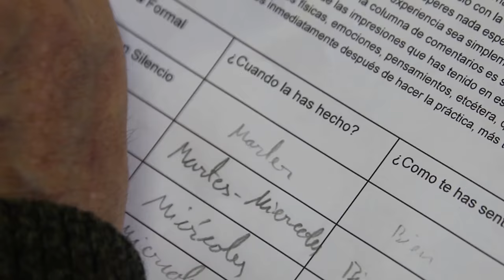Colegios Mindfulness | Meditación en la infancia. Pranaya, mantra y gong.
Programa de asesoramiento y formación para implementar la meditación y la educación emocional en el ámbito escolar.

Clase con pranayama, mantra y gong dirigida por Ramón Leonato.

La importancia de la relajación y meditación desde la infancia reside no sólo en la sensación de tranquilidad, sino de las habilidades que se pueden desarrollar frente a situaciones cotidianas que producen tensión o ansiedad.

Es decir que al ir integrando herramientas que permitan a los niños regular las emociones negativas, como la ira, agresividad o estrés, tenderán a desarrollar mecanismos estratégicos para el control de ciertas conductas y así reducir significativamente síntomas relacionados con el miedo, la ansiedad o la depresión.